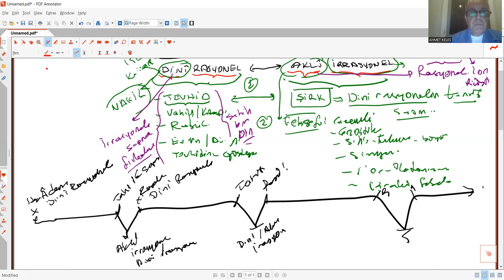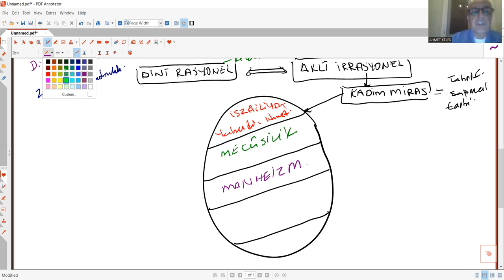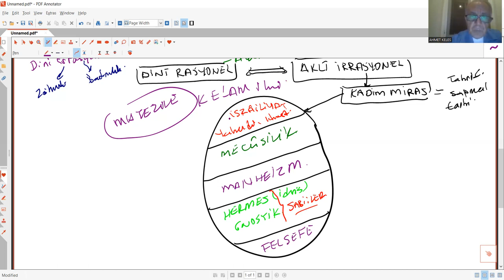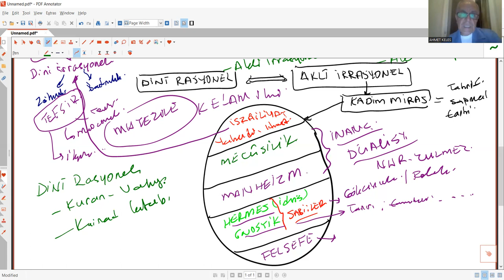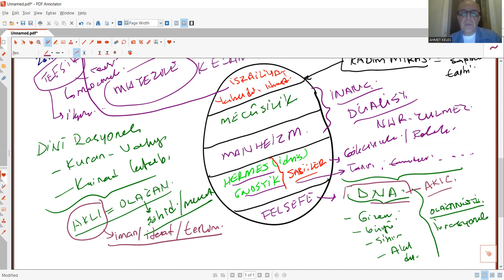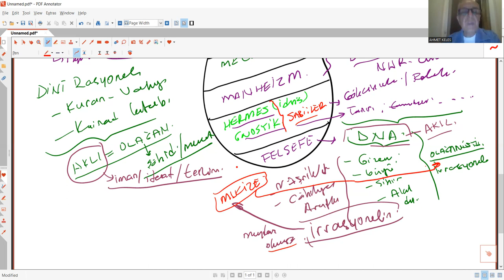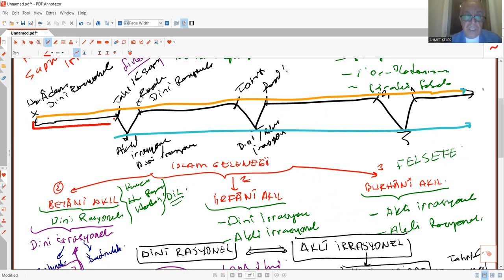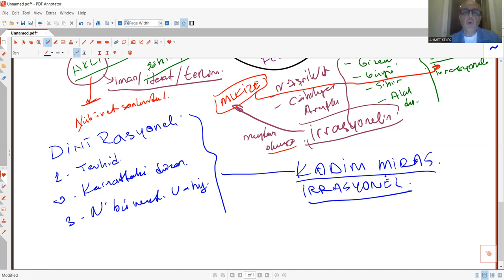CABİRÎ OKUMALARI 10 DİNÎ RASYONEL VE AKLÎ İRRASYONEL KARŞILAŞTIRILMASI